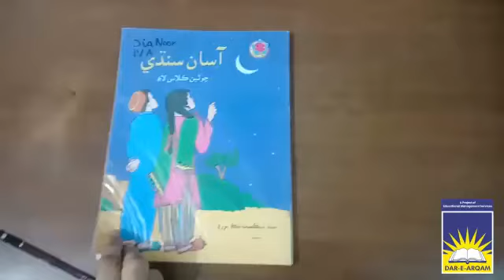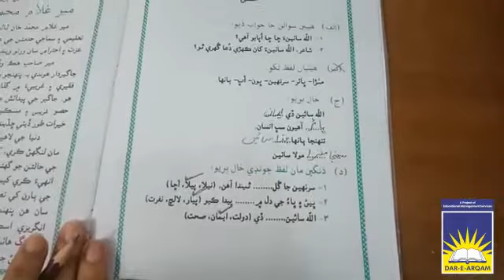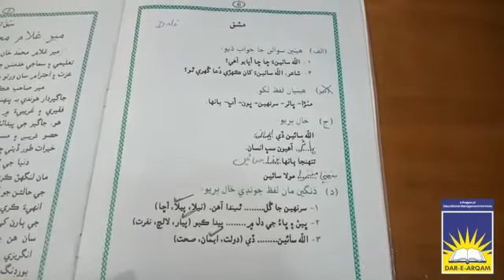Class 4, 5 and 6 Sindhi | week 2 day 5